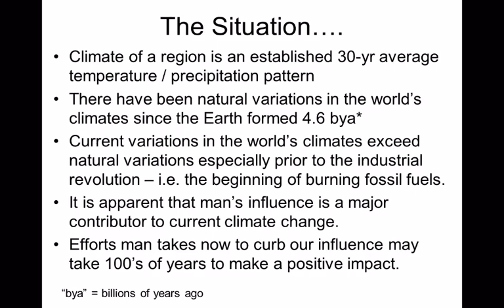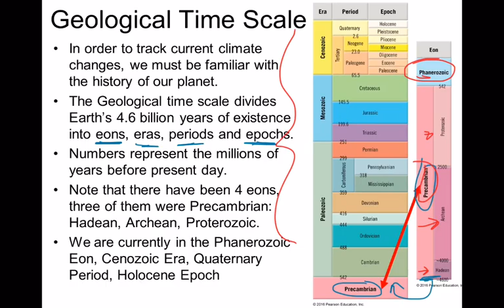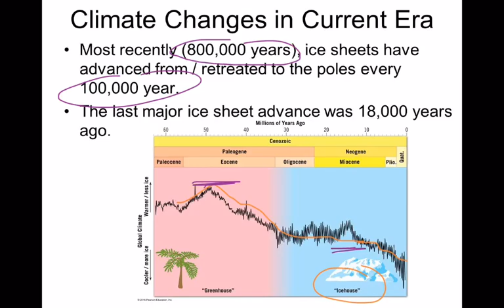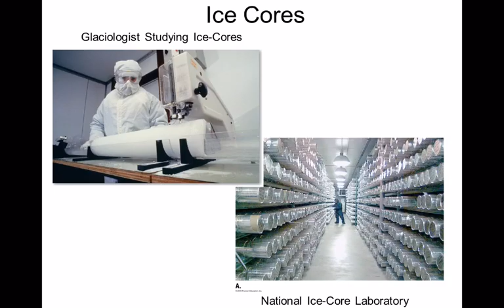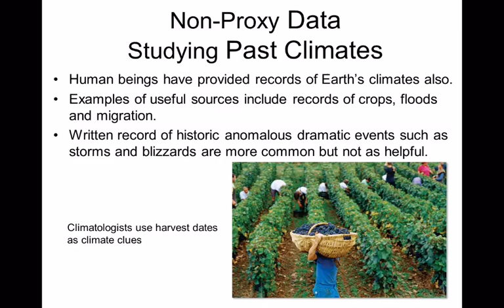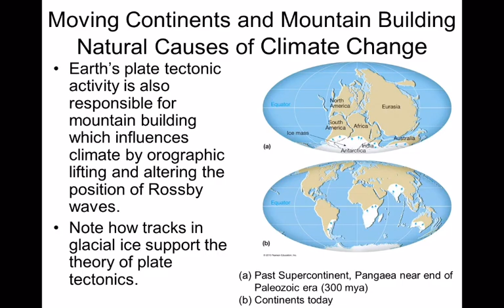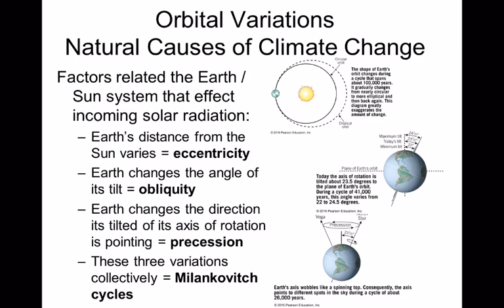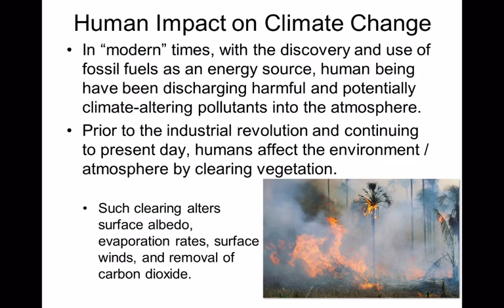PHS165e Ch14 Climate Change First Part